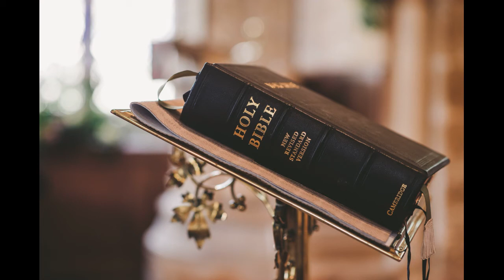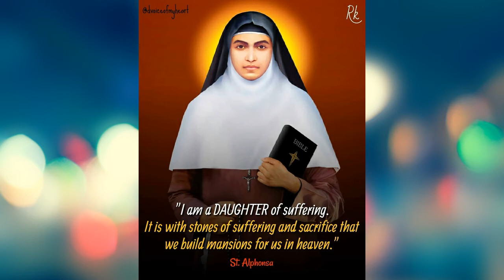അനുദിന വിശുദ്ധർ (Saint of the Day) July 28th - St. Alphonsa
Born: 19 August 1910, Arpookara
Died: 28 July 1946, Bharananganam
Full name: Anna Muttathupadathu
Feast: 28 July (Syro-Malabar)
Beatified: 8 February 1986
Attributes: Catholic sain

St. Alphonsa
Alphonsa of the Immaculate Conception was a Catholic Franciscan Religious Sister who is now honored as a saint, the first person of Indian origin to be canonized as a saint by the Catholic Church and the first canonized saint of the Syro-Malabar Catholic Church, an Eastern Catholic Church of the Saint Thomas Christian community.